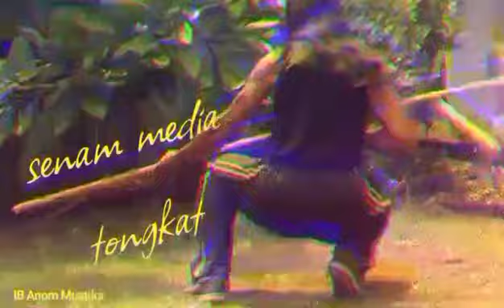olga dengan media di rumah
di rumah olga